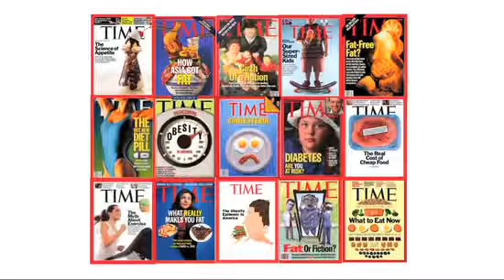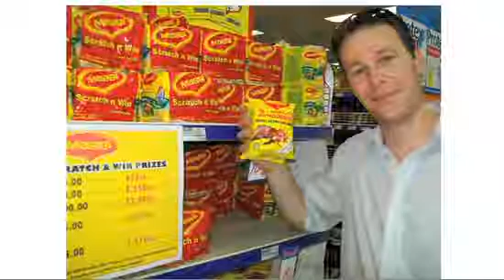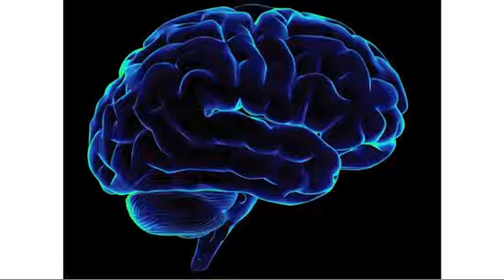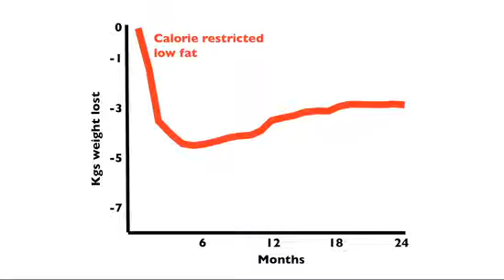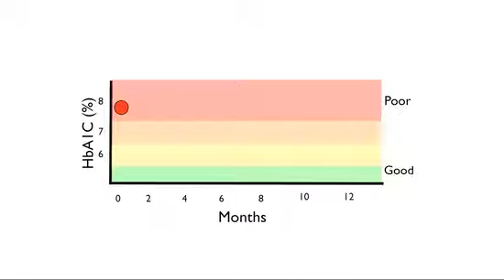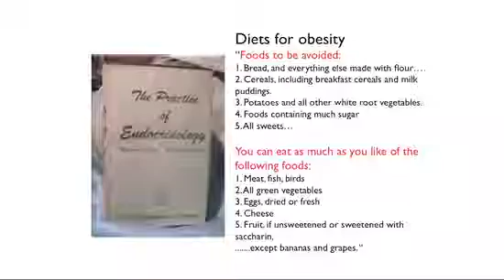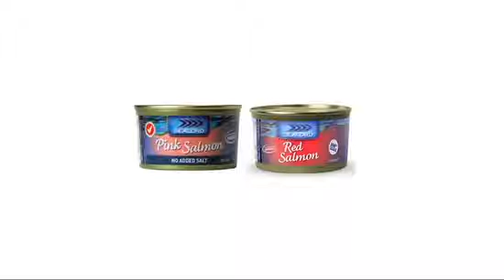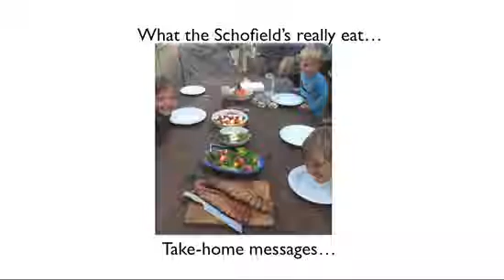Low carb healthy fat - Challenging beliefs